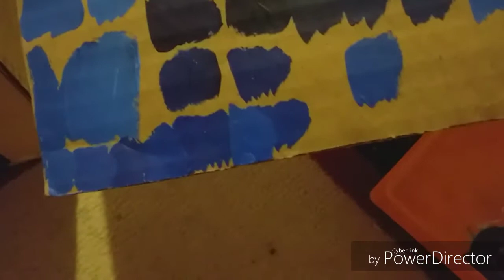MINECRAFT REEL SKIN (la fin P:1).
Salut a tt et a tte sa y est la fin est la dans cette vidéo vous verrez le début du bras et dans la second partis donc dans la vidéo qui sortira mardi vous verrez la second partit qui pour ma part a été juste génial, jespert réussir a partager ce super moment avec vous et je vous dit à la prochain : )